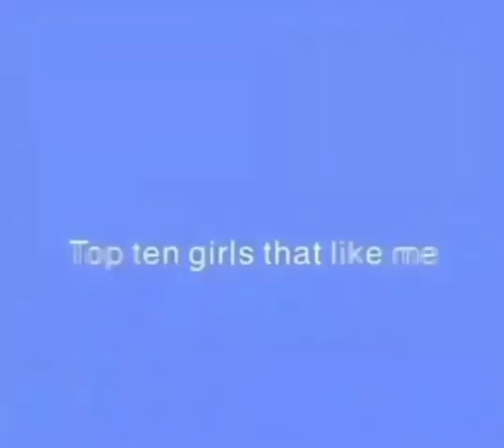Top ten Girls that like Me.